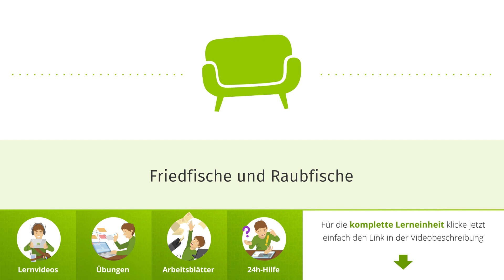Friedfische und Raubfische einfach erklärt | sofatutor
Das Video in voller Länge findest du Du möchtest mehr zum Thema Friedfisch und Raubfisch Arbeitsblatt wissen, dann klicke – Hier erwarten dich jede Menge Lernvideos, interaktive Übungen und Arbeitsblätter zum Ausdrucken. Alles zur Thematik Friedfische schnell und einfach erklärt!